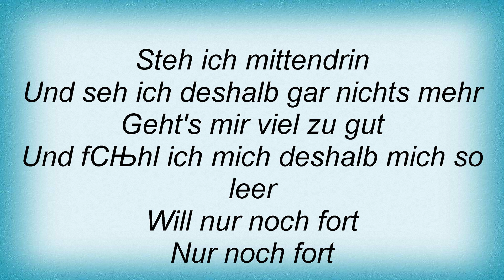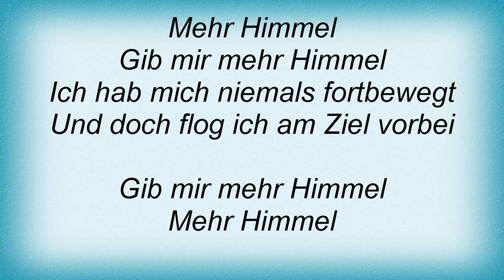Rosenstolz - Gib Mir Mehr Himmel Lyrics